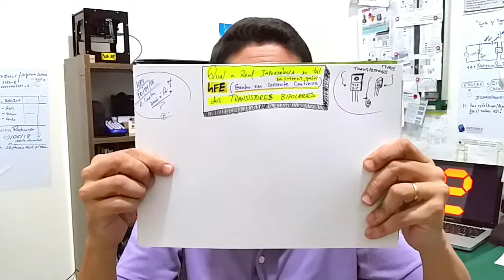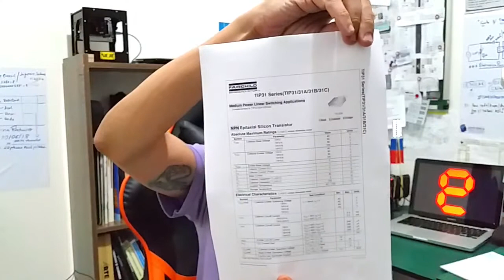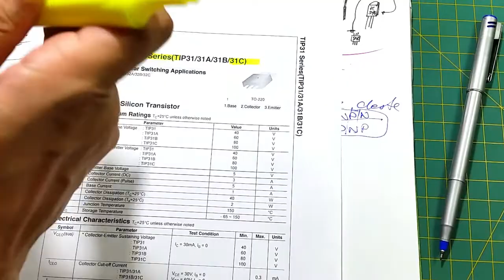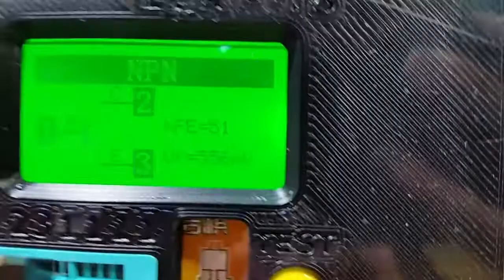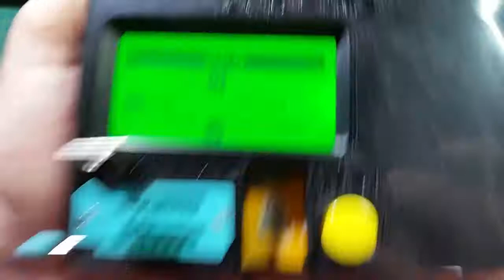QUAL A REAL IMPORTÂNCIA DO "GANHO - hFE" DOS TRANSISTORES BIPOLARES?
Fala Pessoal!

Neste video vamos falar um pouco mais e também com muito mais detalhe sobre o "famoso assunto" de "Ganho, o chamado hFE" dos "velhos e novos" (risos) Transistores Bipolares! O que isso é de fato? Pra que serve? Como utilizar o hFE pra alguma coisa?! o.O

Depois de assistir este video creio que a gente consiga entender "bem mais" sobre este assunto além de conseguirmos entender também muito mais sobre o funcionamento dos transistores bipolares e até mesmo os renomados MOSFETs! ;)